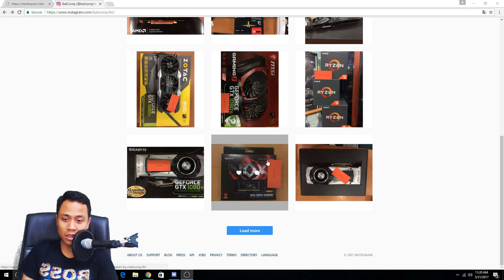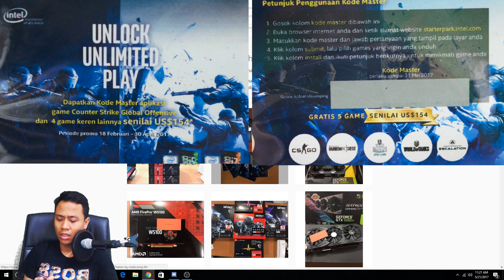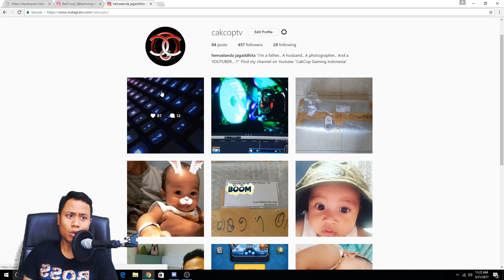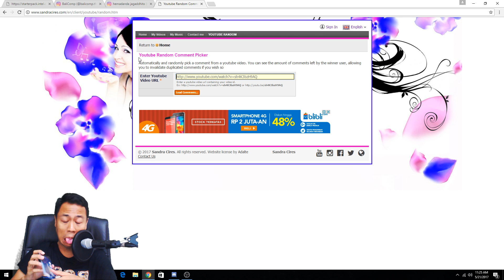GIVEAWAY GAME 2JUTA RUPIAH by BALICOMP!!!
Yooooo kali ini @balicomp.thr ngadain giveaway game senilai 2jt rupiah guys.. Caranya gampang:
1. Follow instagram @cakcoptv
2. Follow instagram @balicomp.thr
3. Repost postingan yang ada di ig cakcoptv di ig kalian dengan tag ke @cakcoptv & @balicomp
4. Post Screenshot bukti kalian sudah follow instagram @cakcoptv & @balicomp.thr
     - nama
     - id instagram kalian
     - dan email kalian untuk mengirimkan kode masternya..

Cara klaim hadiah dan undian pemenang akan di post via ig dan youtube pada tanggal 27 Mei 2017

GLHF guyss..